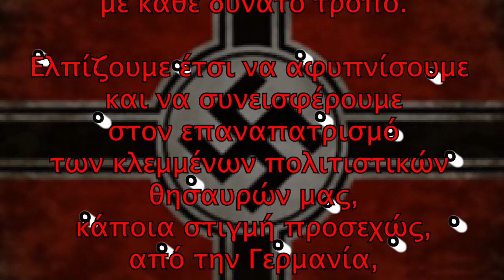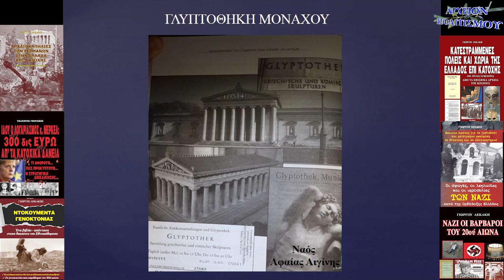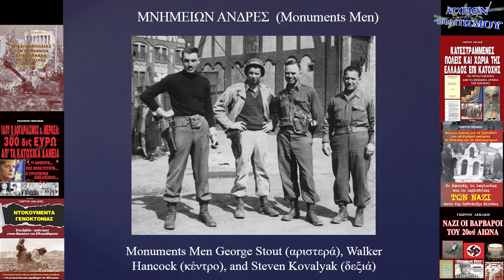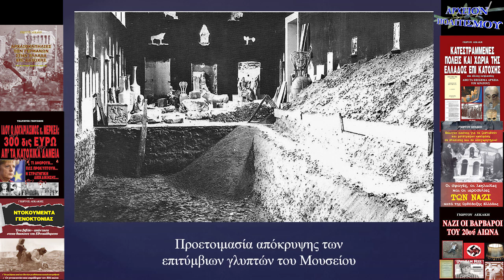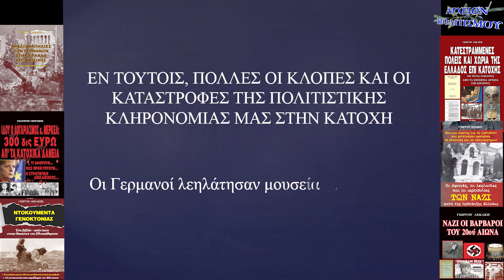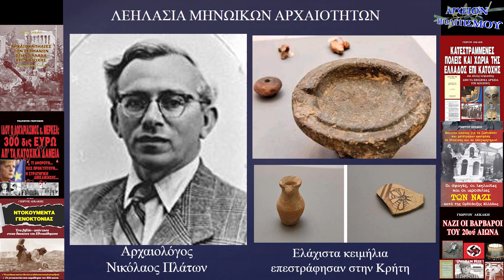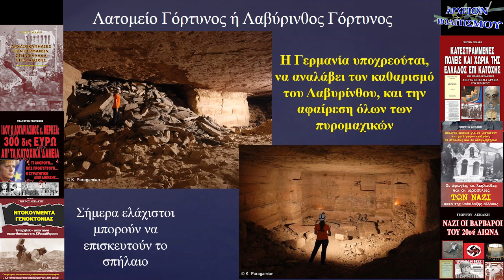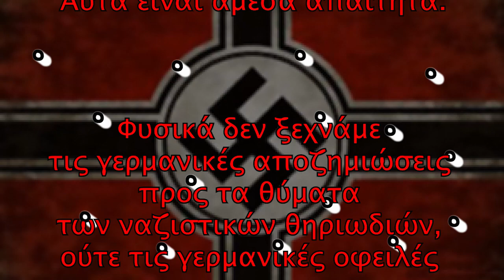Γερμανικές Οφειλές – επεισόδιο 12° ΕΠΑΝΑΠΑΤΡΙΣΜΟΣ ΠΟΛΙΤΙΣΤΙΚΩΝ ΘΗΣΑΥΡΩΝ